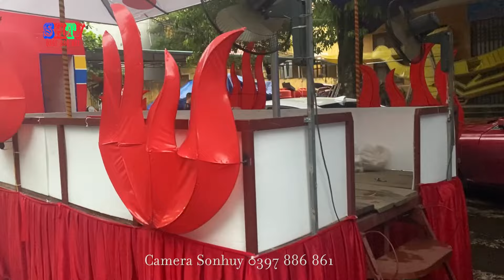Mô Hình Độc Đáo và ý nghĩa nhất - Trung thu Tuyên Quang 2024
Nét đẹp Văn hoá  Đường phố - Trung thu Tuyên Quang - Thương hiệu Lớn của cả nước - Hãy đến với Trung thu Tuyên Quang cùng trải nghiệm Và thưởng thức nét văn hoá độc đáo riêng có của Tuyên Quang  .